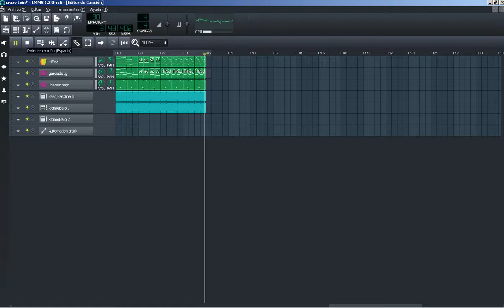Crazy Train Ozzy Osbourne Version Reggaeton con LMMS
A partir de los archivos midi del famoso tema de Ozzy Osbourne Crazy Train con una base de reggaetón en LMMS. Andaba yo jugando con el midi del tema original y en esto ha terminado.
Bueno, terminado realmente no. Ya que es un simple boceto, le voy a meter variedad a este remix entre el genero urbano y el heavy metal. He de ir subiendo como se desarolla el tema hasta la mezcla final.